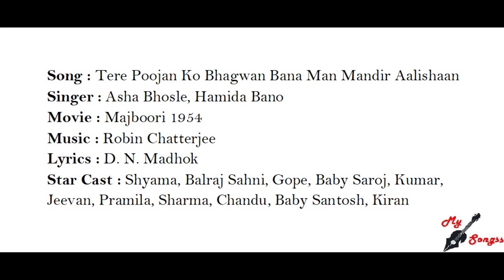Tere Poojan Ko Bhagwan Bana Man Mandir Aalishaan, Movie : Majboori 1954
Song : Tere Poojan Ko Bhagwan Bana Man Mandir Aalishaan
Singer : Asha Bhosle, Hamida Bano
Movie : Majboori 1954
Lyrics : D. N. Madhok
Star Cast : Shyama, Balraj Sahni, Gope, Baby Saroj, Kumar, Jeevan, Pramila, Sharma, Chandu, Baby Santosh, Kiran